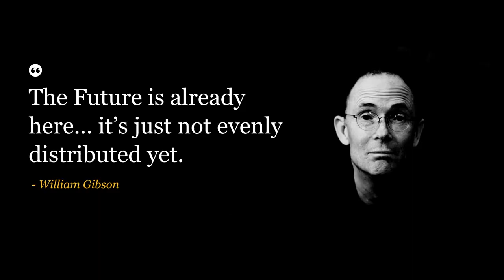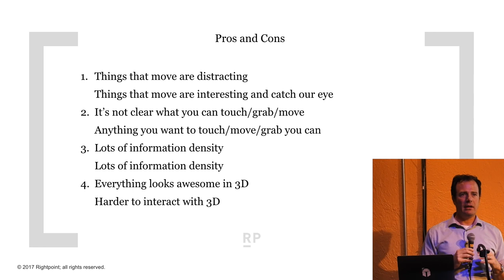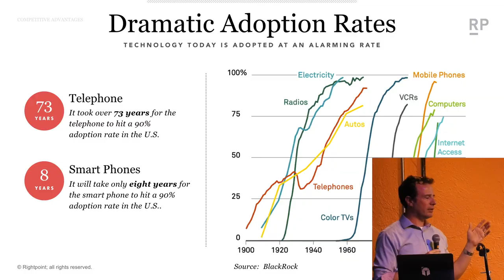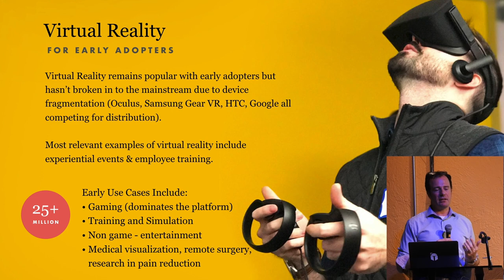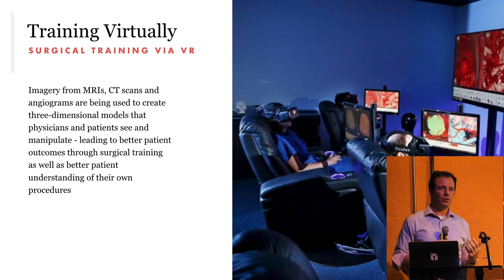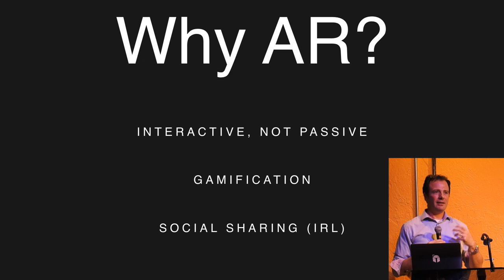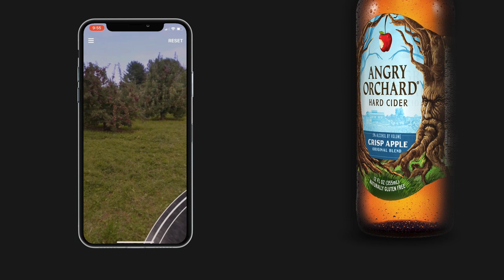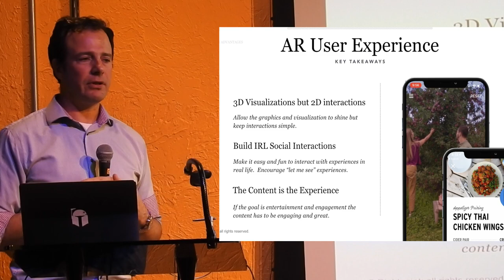Is this the future of user interfaces?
Greg Raiz explores the future of user interfaces at the Boston AR/VR meetup. The talk explores future interface principles and applications of AR/VR technology. It also demonstrates a recent AR application by Angry Orchard.